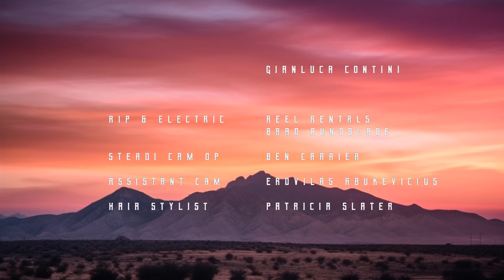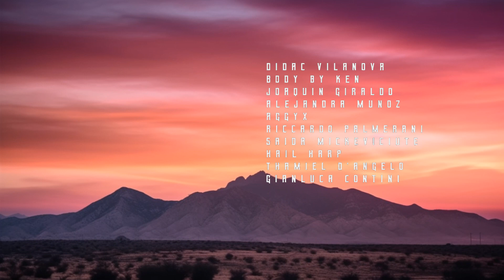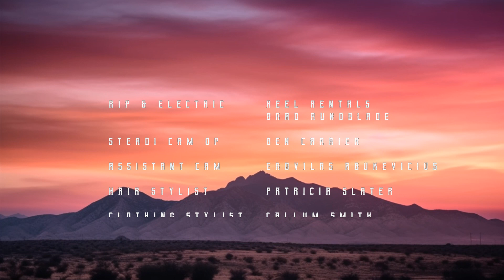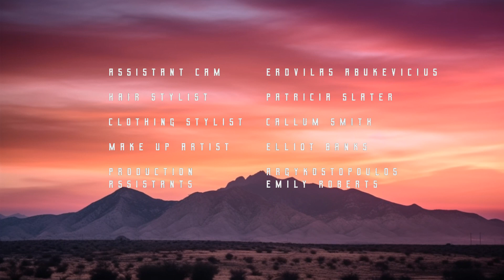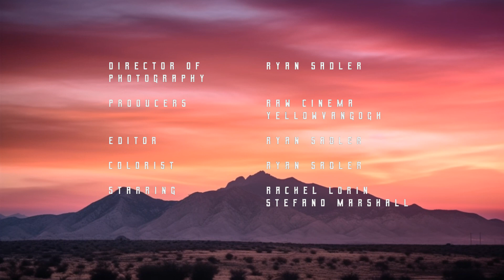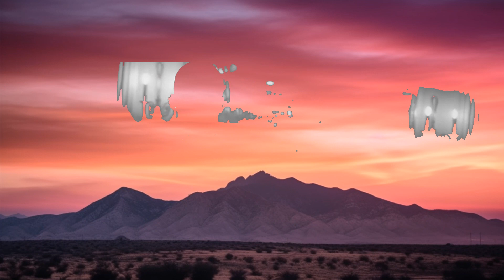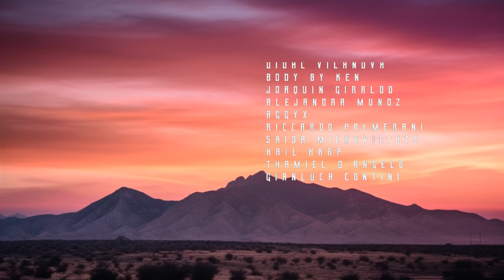Rachel Lorin - Lost In The Dark (Official Music Video) [7clouds Release] | 25 Min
🎧 Rachel Lorin - Lost In The Dark (Official Music Video) [7clouds Release]

🎤 Lyrics: Rachel Lorin - Lost In The Dark

Don’t put the pressure
On forever
Cause I’ll only run away

It makes my head spin
To feel locked in
Gotta break free and escape

No, I don’t need your number
And you’ll never find out my name
And I won’t see ya later
Cause that’s just a thing that we say

I can tell I amuse you
I’ll abuse you
I’m gonna keep on breaking your heart

You want me to choose you
I refuse to
I’m gonna leave you lost in the dark

I’m gonna leave you lost in the dark (the dark)

Don’t let me fool you
I’ve been used, too

Don’t make me have to
Destroy you
Cause when you wake up I’ll be gone

And I know that you want me but baby don’t make that mistake
I’ll be the bad guy, I promise it’s safer that way

So, don’t let me waste your time
You can’t make me change my mind